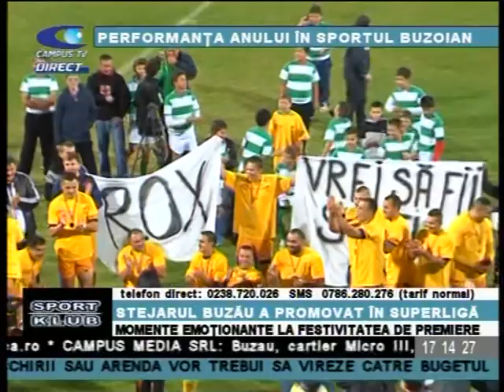SPORT KLUB 7 OCT NITA P 1